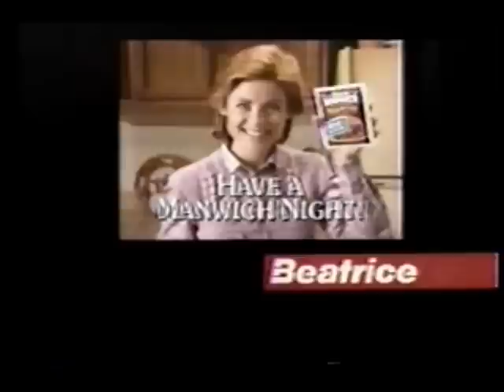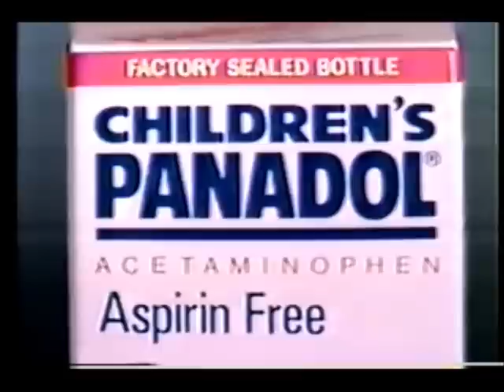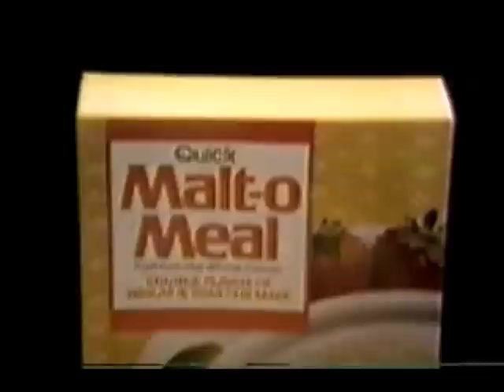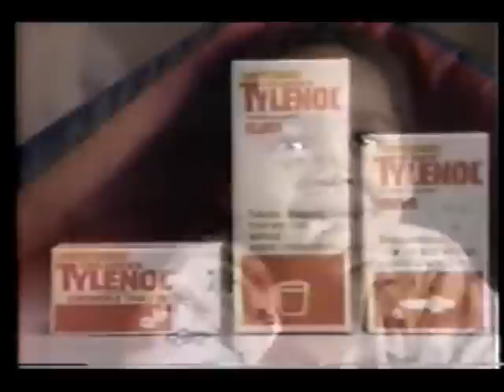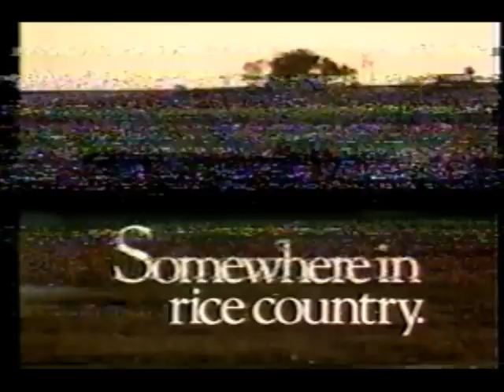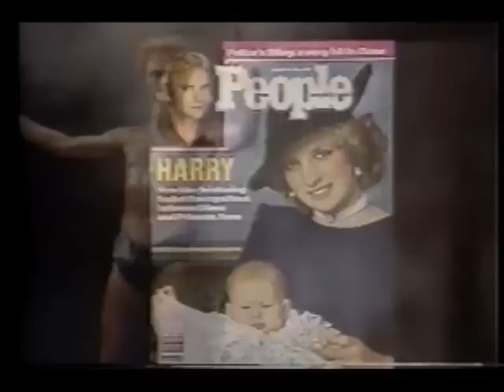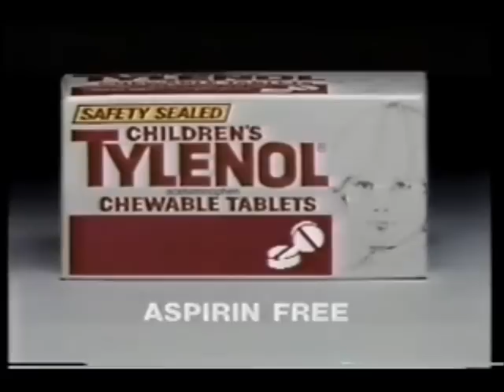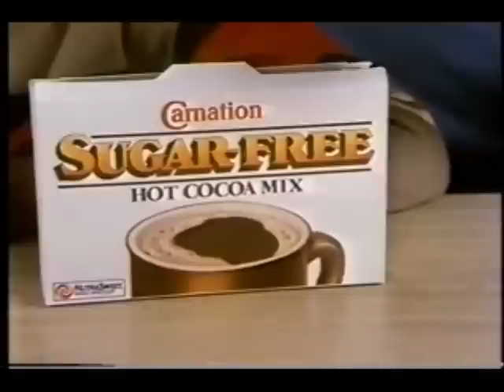January 8, 1985 commercials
Taken from The Young & The Restless and part of General Hospital.

1. Robert Kennedy and his Times promo
2. CBS News Newsbreak
3. Sealy Posturepedic
4. CBS News Newsbreak (continued)
5. CBS 1984-85 ID
6. Safeway
7. KDBC News 4 El Paso
8. Charles Andersons, attorney for injured persons
9. SCAT bus transit
10. Peter Pean peanut butter from Beatrice
11. Hunt's Manwich (2 ads)
12. Gillette Soft & Dri
13. Bare Elegance
14. Hanes
15. Ben=Gay
16. Extra Gentle Ex-Lax
17. Denclenz
18. As The World Turns promo
19. CBS We've Got The Touch 1984-85 bumper
20. Children's Panadol
21. Mop & Glo
22. Huggies
23. Capitol promo
24. Lanacane
25. Keebler Town House crackers
26. Stouffer's Lean Cuisine
27. The Young and the Restless mid-show bumper
28. The Jeffersons/Alice/Nightshift promos
29. (same as #5)
30. Inside Dallas intro
31. Malt-o-Meal hot cereal
32. Dallas promo
33. Wolf Brand Chili
34. Another KDBC-TV 4 El Paso ID
35. The Young & The Restless commercial return bumper
36. Children's Tylenol
37. Advance pregnancy test
38. Ruffles
39. Vaseline Intensive Care
40. Quick Start from Weight Watchers
41. Kellogg's Crispix
42. Brite
43. Chex party mix
44. Mrs. Dash
45. Static Guard
46. The CBS Morning News promo
47. Another Robert Kennedy and his Times promo
48. Ban
49. Nivea moisturizing lotion
50. People magazine
51. (same as #33)
52. Banquet Hot Bites
53. Another Children's Tylenol
54. Fresh Step cat litter
55. Hidden Valley Ranch
56. Excedrin
57. Endust
58. Nabisco Wheat Thins
59. Carnation featuring Sugar Ray Leonard
60. Sun Light
61. Downy
62. Signal
63. Alpo
64. Streethawk/Matt Houston promos